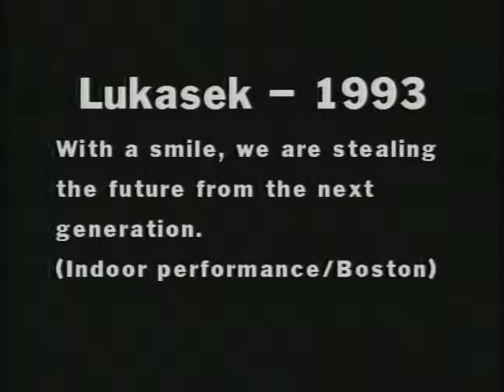MILAN KOHOUT: "LUKASEK"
Milan Kohout, 1989, Student work from The School of the Museum of Fine Arts, Boston, Lukasek-THIS IS JUST AN EXCERPT FROM THE WHOLE VIDEO PERFORMANCE!